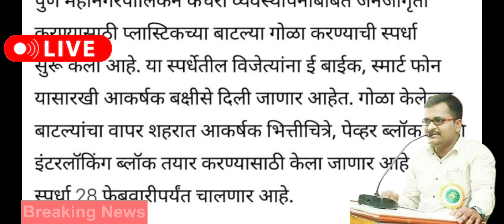प्लास्टिकच्या रिकाम्या बाटल्या गोळा करा आणि बक्षीस मिळवा